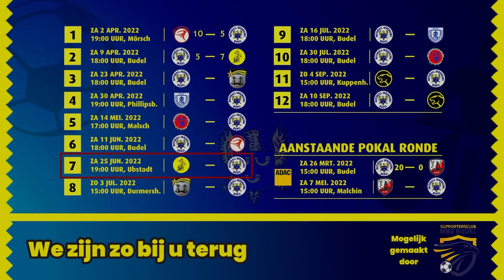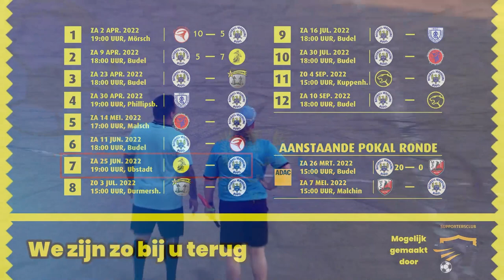2022-06-25 MSC Ubstadt-Weiher vs MBV Budel